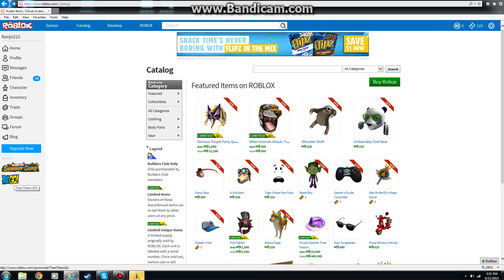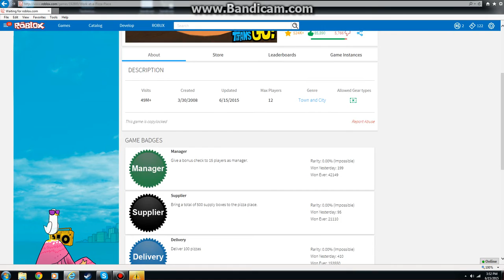I Got The Robin’s Mask!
Well here's a hint, I took a long time to find it, so I pause it. It'll sparkle purple shiny stars. They're small though. I l;ike the original teen titans, not teen titans go, I mean why would they put justice league, young justice, tmnt, and batman. I don't know the rest, I know some like those. Well I was wondering they ruin teen titans, my opinion no hates please. Also the game is in the description, and the videos. The other video is something. And the other one too. Also no offense cartoon network, teen titans go is crazy!